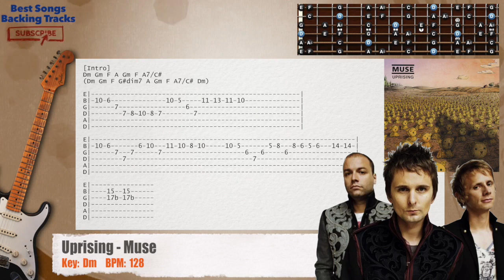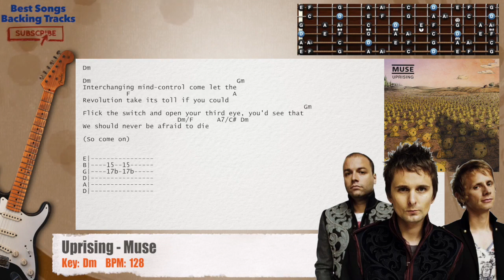🎸 Uprising - Muse Guitar Backing Track with chords and lyrics